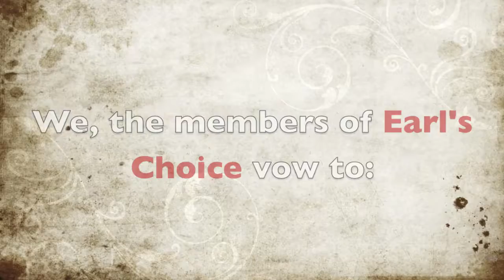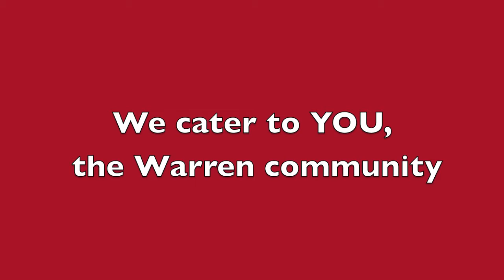VOTE EARL'S CHOICE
for more information about each candidate and the slate as a whole.

Vote on Tritonlink NOW! April 9th 8am - April 13th 2012 4pm